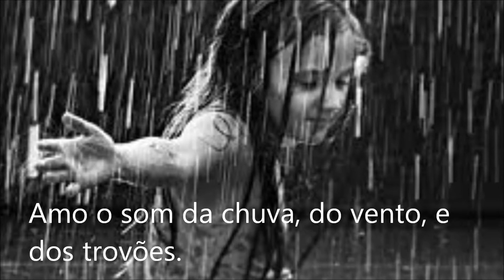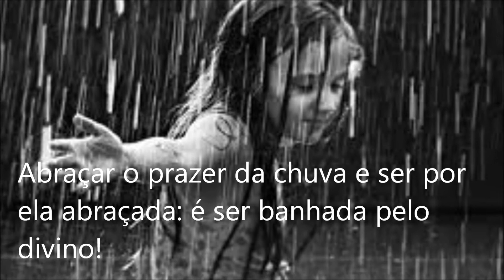Violeiros, e "Violada - Chico Mário"by Joyce Damy Mobley.WMV. HD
Violada, Francisco Mário, Pijama de Seda.
"Chico Mário, como era carinhosamente chamado, estudou violão, cursou economia, com pós-graduação em engenharia de sistemas na COPPE. Foi também jornalista no Estado de São Paulo e crítico musical na revista "Realidade". Desde cinco anos de idade, Chico mostrava interesse musical tocando bongô, atabaque e violão, contando com o incentivo de seu irmão Betinho, que reunia com sua turma e ouvia Bach, Tchaikowski, Chopin. Contribuiu também para a sua formação musical a hemofilia, doença que o obrigava a ficar deitado horas e horas, quando aproveitava para tocar o violão. Foi tio Geraldo, de Bocaiúva, norte de Minas Gerais, que ensinou Chico Mário a tocar viola. Um dia apareceu o Bernard, violonista fantástico, que morreu no dia em que iria dar a primeira aula a Chico Mário, deixando um desafio no ar para o jovem violonista."